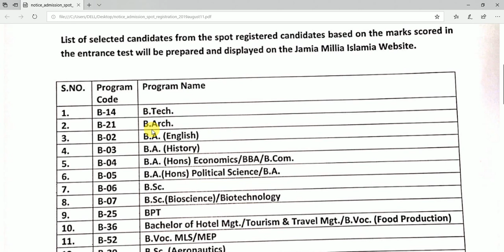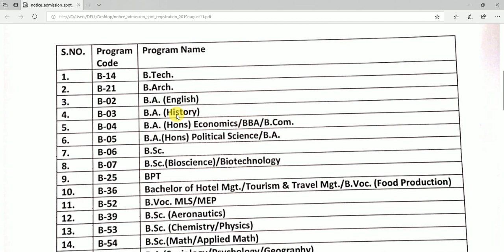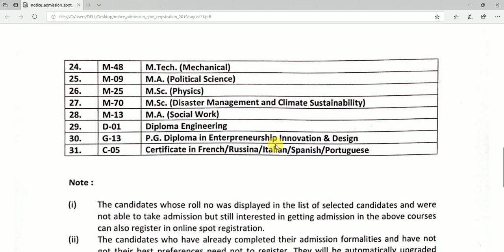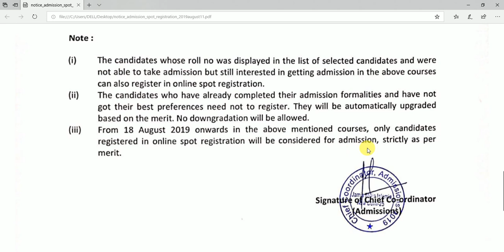JMI SPOT REGISTRATION NOTIFICATION 2019-20( ALL CLASSES)